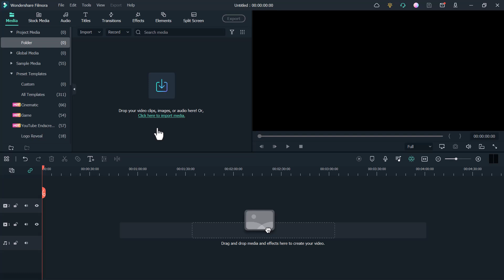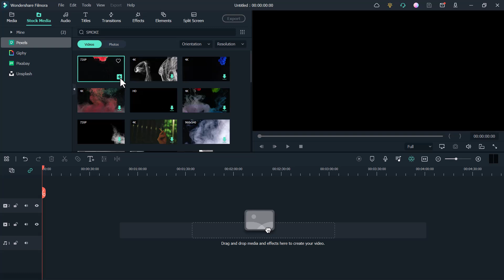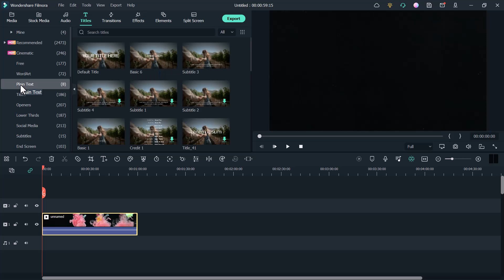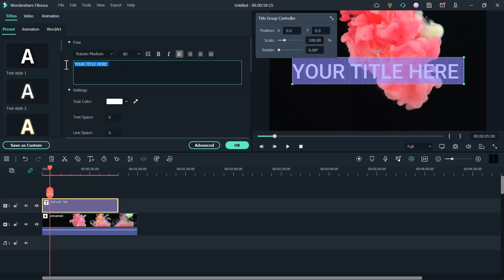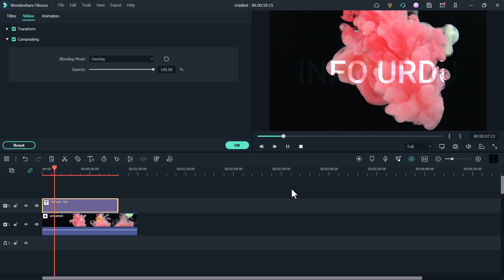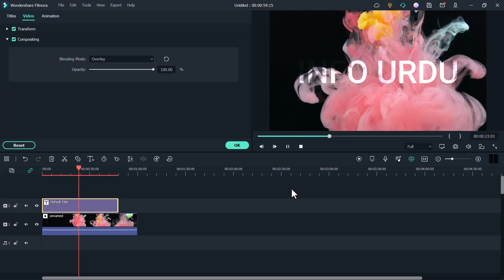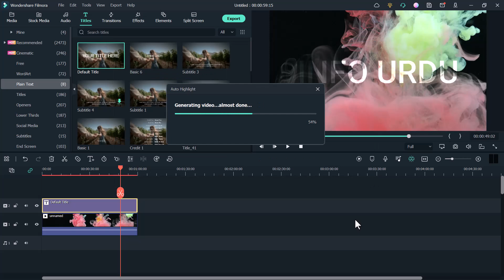How to Add Smoke Effect in Filmora | Smoke Effect Tutorial